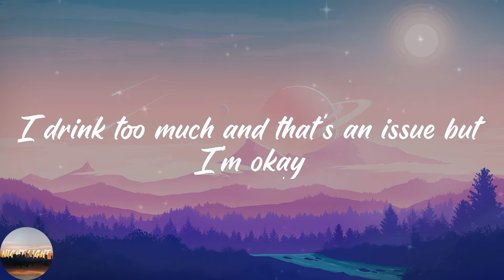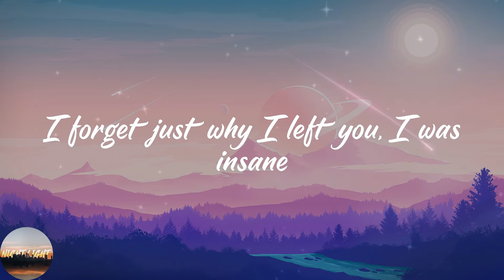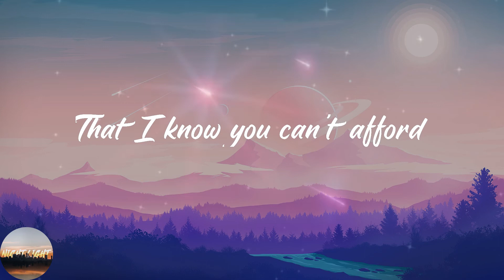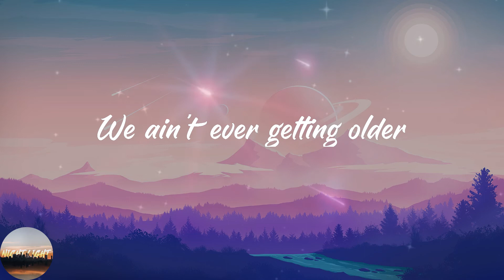The Chainsmokers - Closer (Lyrics)